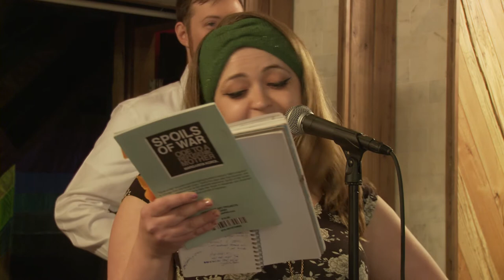Live w/ Pearring Sound, Margarita Korol & Vonia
This was recorded live at Sister's in Brooklyn, New York.

Guests on this episode: Pearring Sound, Margarita Korol & Vonia Arslanian.